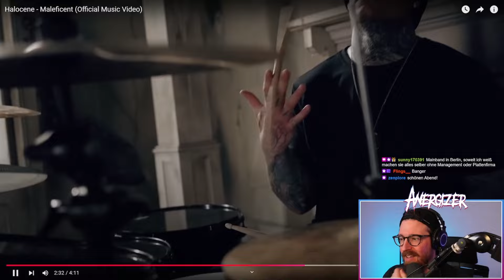METALHEAD hört zum ERSTEN MAL Halocene "Maleficent" Reaction | Anergizer Reacts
Ich checke von  @Halocene Halocene - Maleficent

Posteule:
Auf Anfrage